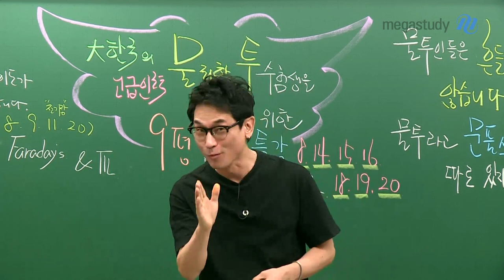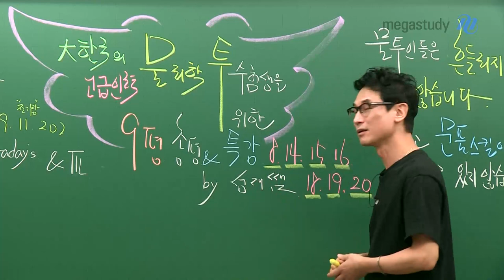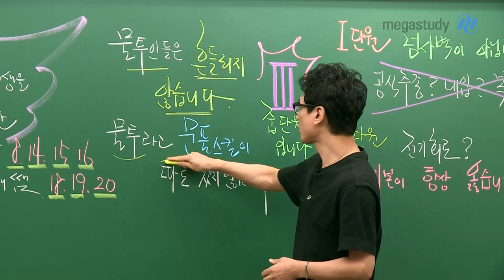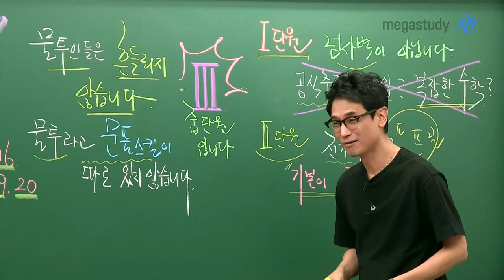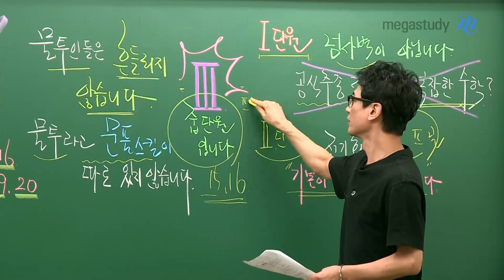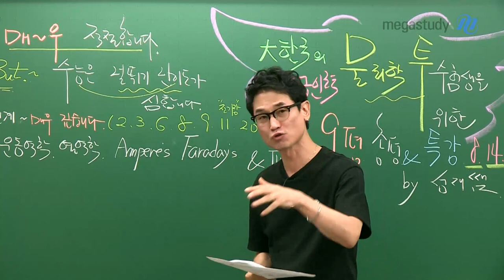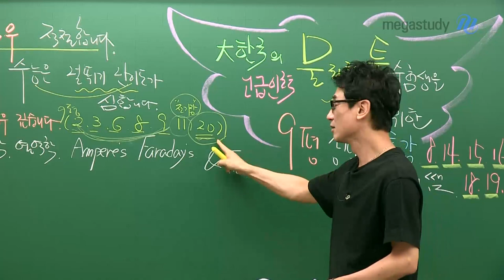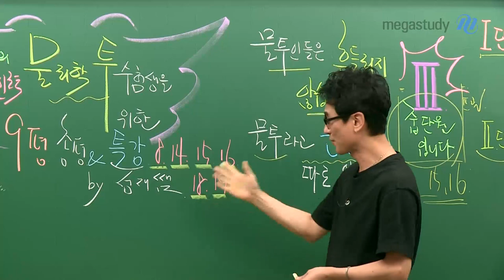[메가스터디] 물리학 김성재쌤 - 9월 모의평가 물리학ll 총평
대한민국 고급인력 물리학ll 수험생을 위한
성재쌤의 9월 모의평가 물리학ll 총평

힘든 상황 속에서 물리학ll 시험을 보신 대한민국 물투인들이 자랑스럽습니다!
성재쌤의 9월 모의평가 물리학ll 총평을 시작합니다!